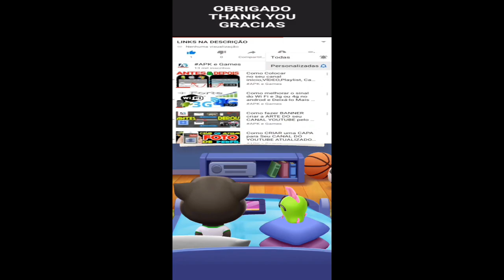Talking Tom Splash Force all worlds Tom vs Roy Raccoon Gameplay Android ios